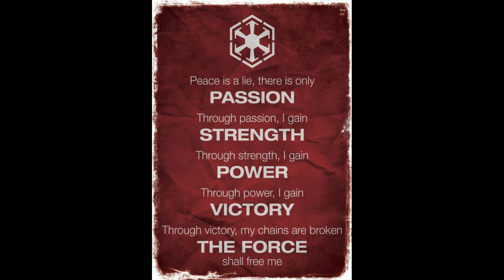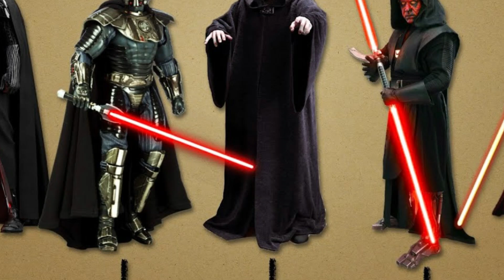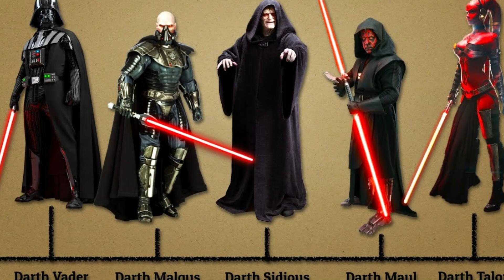Mastering The Darkside: Understanding The Sith Code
My essay into why I think that the Philosophy of the Sith Order parallels to modern day Conservatism.